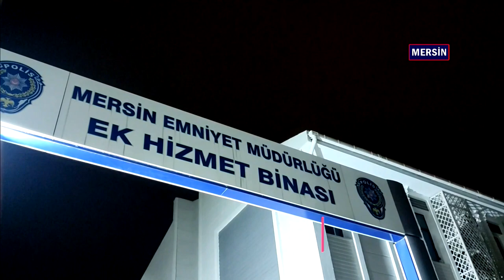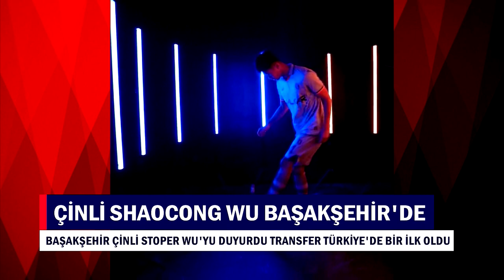İÇEL GÜNDEMİ 11 01 2023